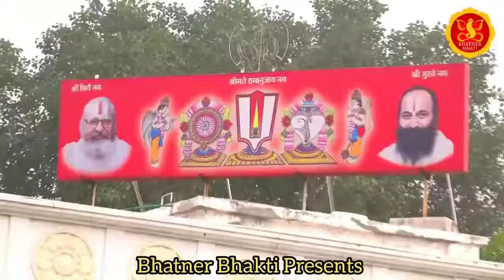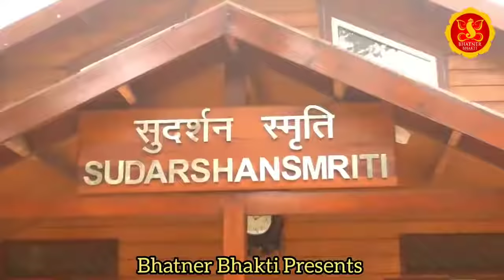तीन लोक के नाथ ~ बैठ लिए अर्जुन के रथ में || गायक कुसुम चौहान || भटनेर म्यूजिक प्रेजेंट्स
Song: तीन लोक के नाथ बैठ लिए अर्जुन के रथ में || गायक कुसुम चौहान || भटनेर म्यूजिक प्रेजेंट्स
Singer: Kusum Chauhan
Artist: kusum Chauhan
Music Director: BMC
Makeup: Bijendr Bhati
Dop: Vinod Bhati (Paintra_Samosa Lab Knowledge park 2 Gr Noida)
Video Director:Sashi bhusan Palwal
Recording Studio: Patel Studio Greater Noida (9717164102)
Show Place Name:
SPECIAL THANKS-